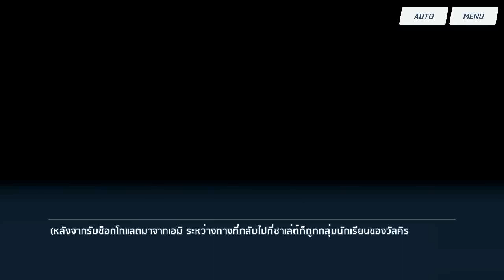Blue Archive : Eimi's Valentine Thai version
Eimi's Valentine Invitation